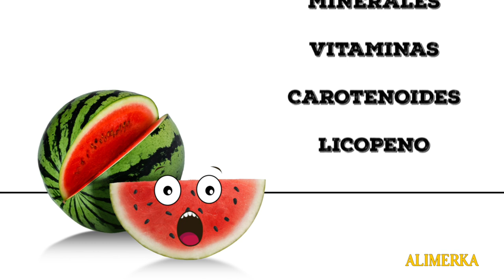TU SALUD NOS IMPORTA - ¿Por qué la sandía es buena para ti?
Descúbrelo y atrévete a probarlo. Te espera en la frutería de tu supermercado Alimerka más cercano.